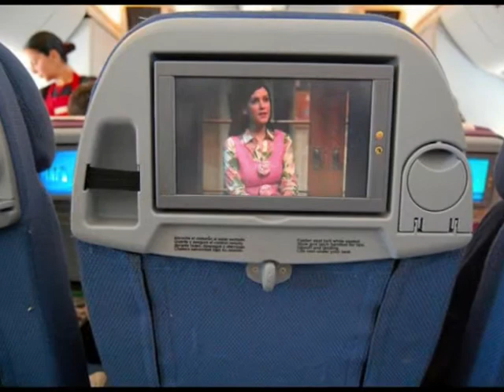AUSTRAL vs LAN ARGENTINA (Photos)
Comparing Airlines.